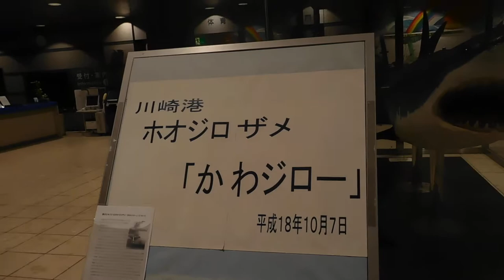DSCN3854川崎マリエン20170403鮫のはく製 カワジロー